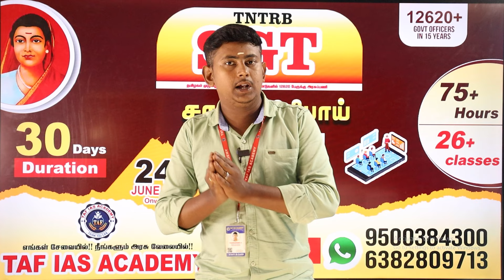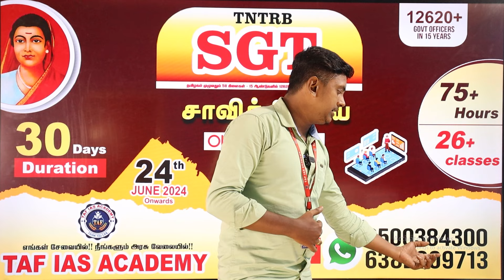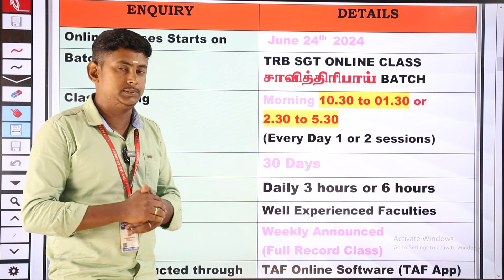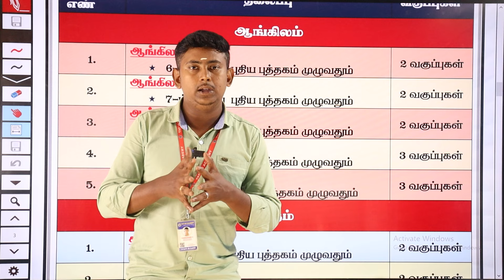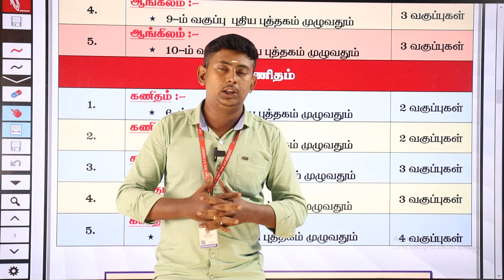TNTRB SGT | SAVITRIBAI BATCH | NEW ONLINE CLASSES STARTING | ADMISSION GOING ON | TAF IAS ACADEMY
TRB SGT ONLINE CLASS SCHEDULE LINK :

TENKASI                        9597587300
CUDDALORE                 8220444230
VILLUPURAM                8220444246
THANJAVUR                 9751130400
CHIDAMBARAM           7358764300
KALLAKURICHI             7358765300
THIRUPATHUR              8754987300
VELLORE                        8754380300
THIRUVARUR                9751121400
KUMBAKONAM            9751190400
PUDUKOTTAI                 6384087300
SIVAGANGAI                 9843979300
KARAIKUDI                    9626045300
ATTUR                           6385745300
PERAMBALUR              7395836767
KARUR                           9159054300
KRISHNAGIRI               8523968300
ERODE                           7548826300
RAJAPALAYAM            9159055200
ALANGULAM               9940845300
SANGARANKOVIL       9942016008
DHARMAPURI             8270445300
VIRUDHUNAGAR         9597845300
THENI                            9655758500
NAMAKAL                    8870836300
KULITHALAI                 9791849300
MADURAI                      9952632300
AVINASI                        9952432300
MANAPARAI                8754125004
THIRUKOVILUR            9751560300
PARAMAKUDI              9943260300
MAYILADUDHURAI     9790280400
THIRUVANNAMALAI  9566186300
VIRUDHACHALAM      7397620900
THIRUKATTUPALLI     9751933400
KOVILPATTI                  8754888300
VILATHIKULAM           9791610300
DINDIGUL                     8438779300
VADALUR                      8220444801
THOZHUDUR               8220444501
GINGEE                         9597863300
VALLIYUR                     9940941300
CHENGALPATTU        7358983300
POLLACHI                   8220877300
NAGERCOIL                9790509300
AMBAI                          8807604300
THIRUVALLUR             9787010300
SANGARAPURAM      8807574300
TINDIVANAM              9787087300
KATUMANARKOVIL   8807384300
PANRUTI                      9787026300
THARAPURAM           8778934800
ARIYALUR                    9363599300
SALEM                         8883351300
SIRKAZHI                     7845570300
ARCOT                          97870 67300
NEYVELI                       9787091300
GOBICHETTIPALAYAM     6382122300